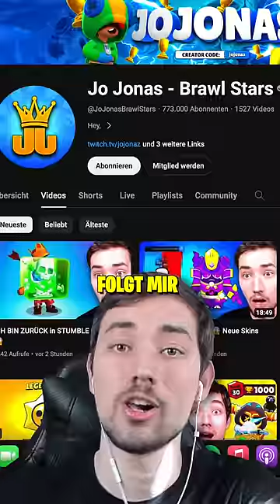TROPHÄEN von PALUTEN!